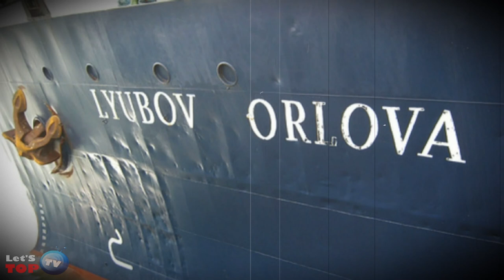Abandoned Russian cruise ship. Ghost Cruise Liner full of rats. Mysterious boat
This is a short mysterious story about abandoned Russian cruise ship - Lyubov Orlova. Cruise Liner full of rats on board still drifting across the seas and oceans.